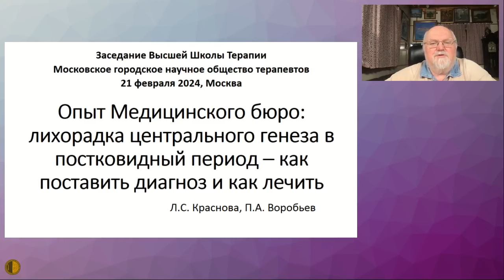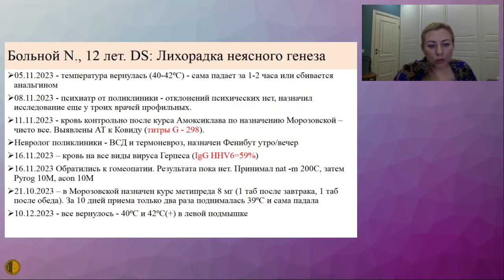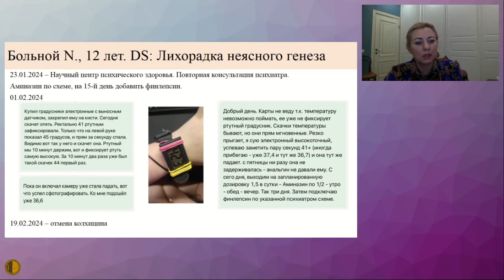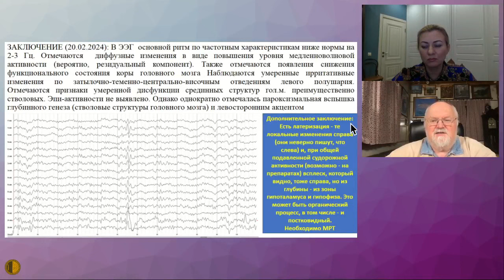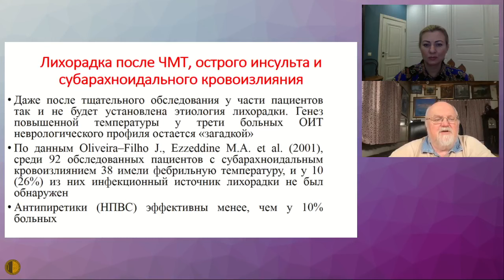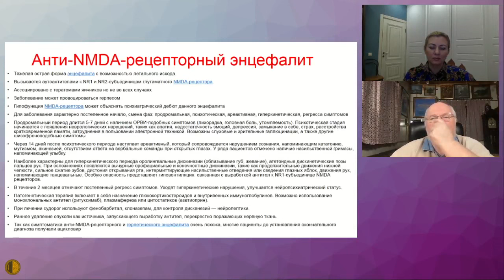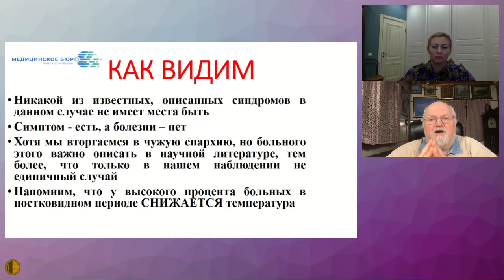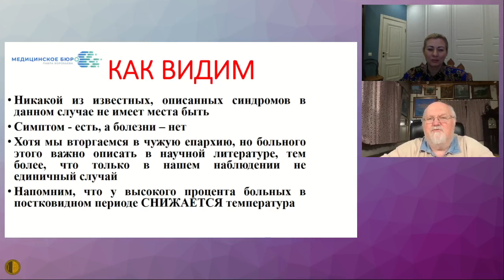Температура 42°C в постковидный период - Воробьёв Павел Андреевич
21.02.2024 Заседание Высшей Школы Терапии МГНОТ
Опыт Медицинского бюро: Лихорадка центрального генеза в постковидный период: как поставить диагноз и как лечить - Воробьёв Павел Андреевич - д.м.н., профессор, Председатель Правления Московского городского научного общества терапевтов

Медицинское Бюро Павла Воробьева: всегда доступны дистанционные консультации - педиатр, гематолог, ревматолог, терапевт, невролог, гастроэнтеролог, кардиолог, эндокринолог, гинеколог, уролог, психиатр, пульмонолог, дерматовенеролог, COVID, грипп, ОРЗ, постковидный синдром